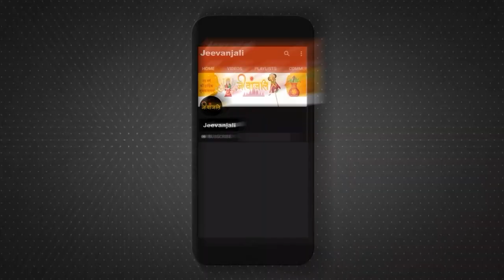सावन में Delhi वाले दिल्ली के आस-पास इन जगहों पर घूमने के साथ साथ भक्ति भी कर सकते है Delhi Bhakti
ऋषिकेश में  सावन के समय जब हर तरफ प्रकृति हरियाली की चादर ओढ़ लेती है उस समय ऋषिकेश की सुन्दरता अलग ही स्तर पर पहुंच जाती है। सावन में खास तौर पर त्रिवेणी घाट पर उफनाती गंगा और यमुना आरती देखने का अनुभव ही अलग होता है। इस लिए दिल्ली वालो को ऋषिकेश भी जाना चाहिए

बस आपको इतना याद रखना है की सावन के समय नदियों में बहुत पानी होता है , तो स्न्नान करते समय अपना और अपने परिवार का ध्यान रखना